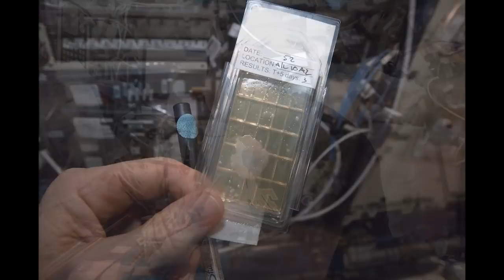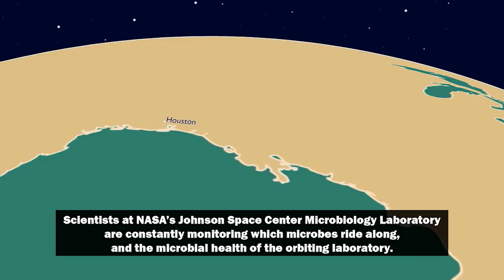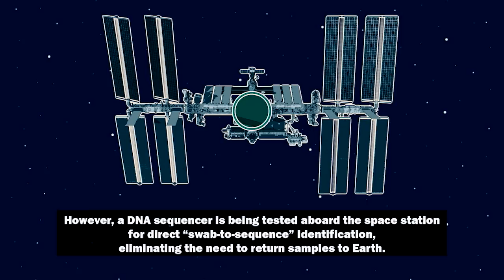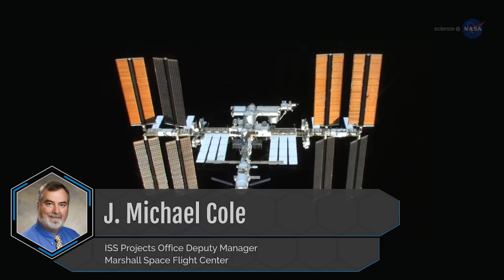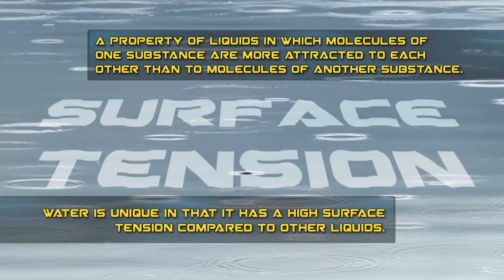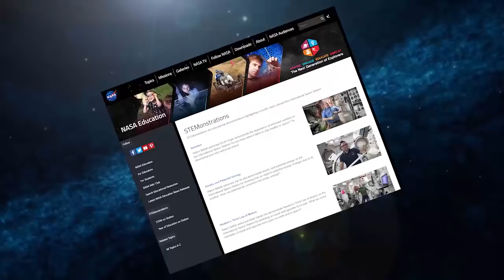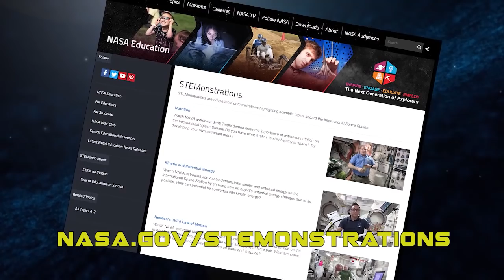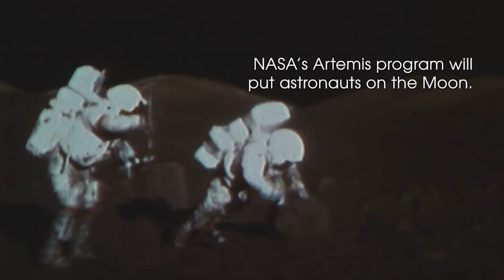SpaceCast Weekly - May 8, 2020